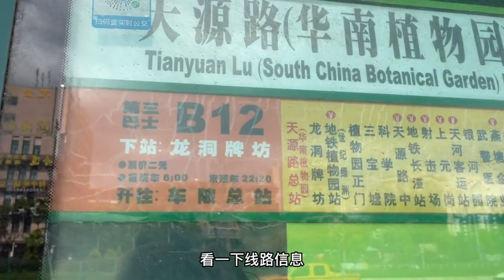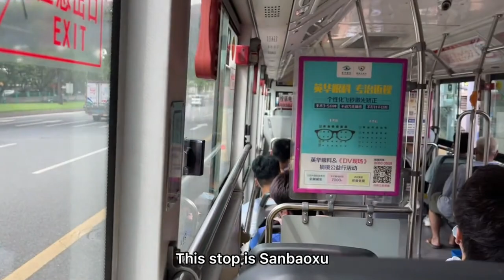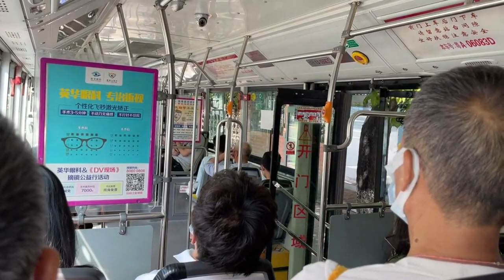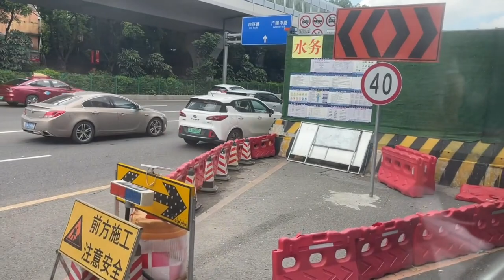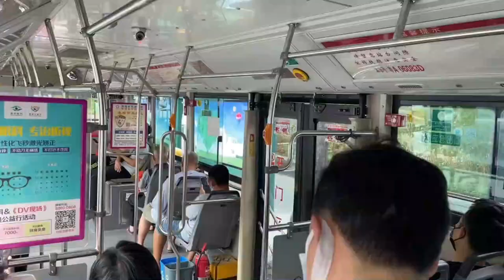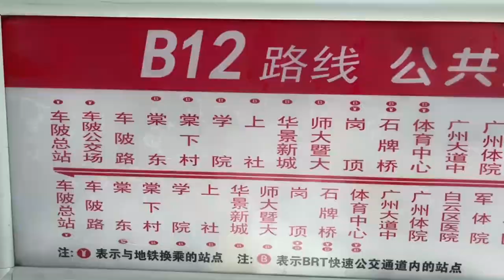广州白马巴士，B12【天源路（华南植物园）—车陂】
广州白马巴士，B12【天源路（华南植物园）—车陂】广州公交，巴士，出行，旅游。